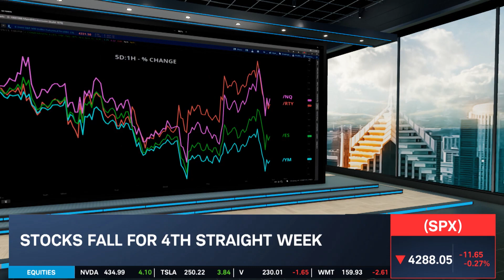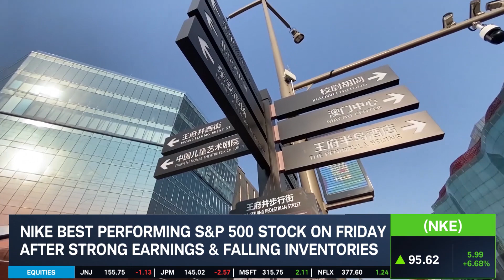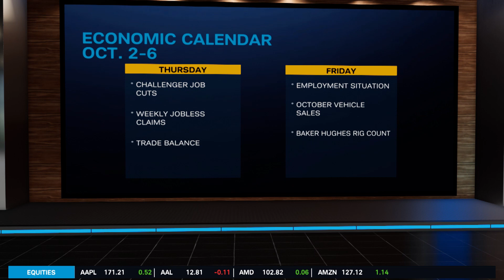Stock Market Today: Gov Shutdown Looms, NKE Stock Jumps & CCL Stock Falls After Earnings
The Dow Jones, S&P 500, Russell 2000, and Nasdaq-100 all ended lower. The U.S. House of Representatives failed to pass a short-term funding bill as a government shutdown looms. Nike (NKE) shares soared almost 7% today after quarterly results came in mixed but were better than feared. Carnival (CCL) beat expectation for third quarter results with revenue at an all-time high.